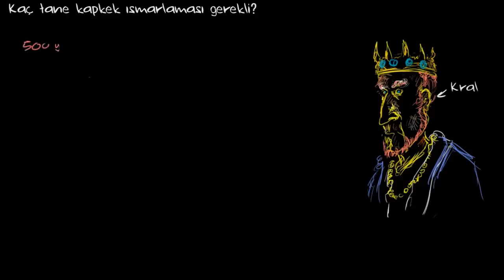Denklem Sistemlerinin Yok Etme Yöntemiyle Çözümü: Kralın Kapkekleri (Cebir)